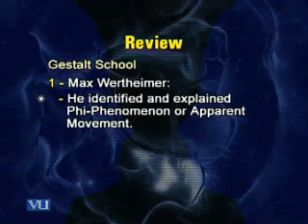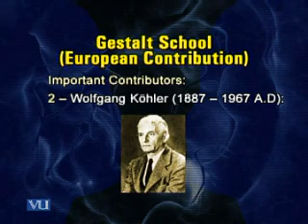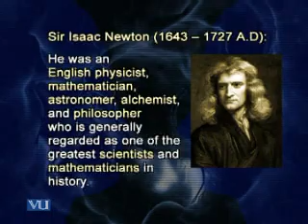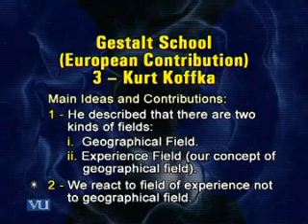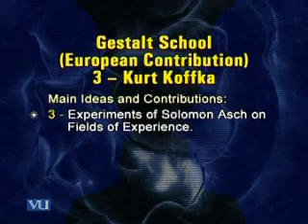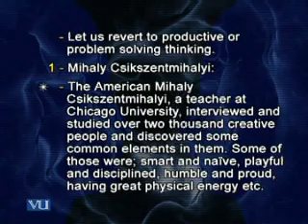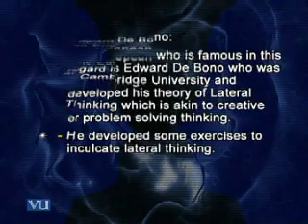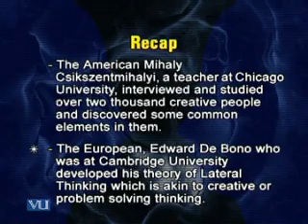PSY502_Lecture23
PSY502 History & System Of Psychology